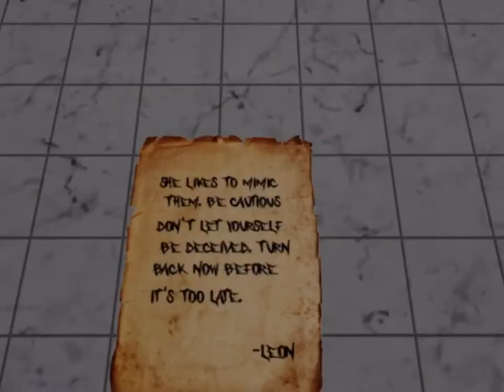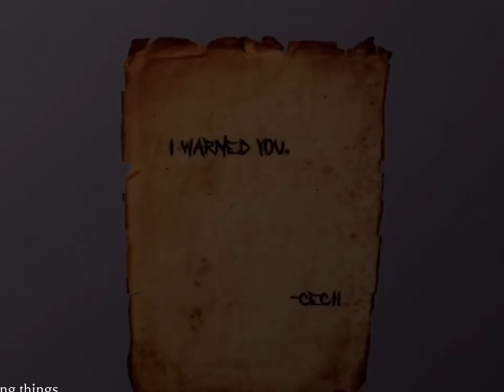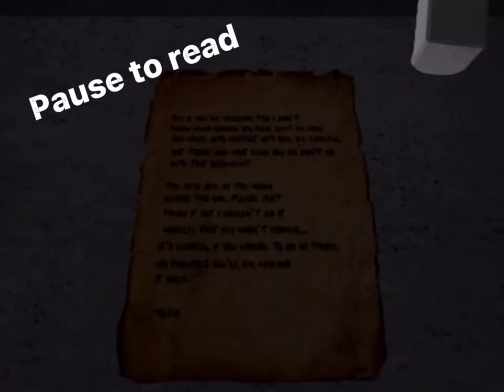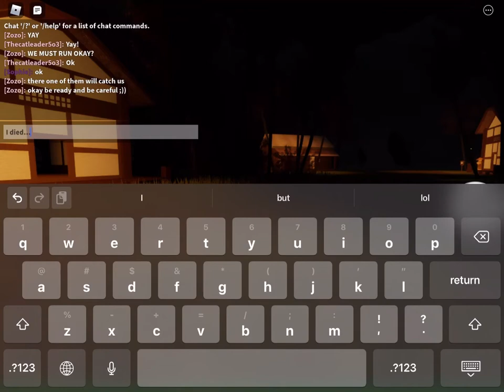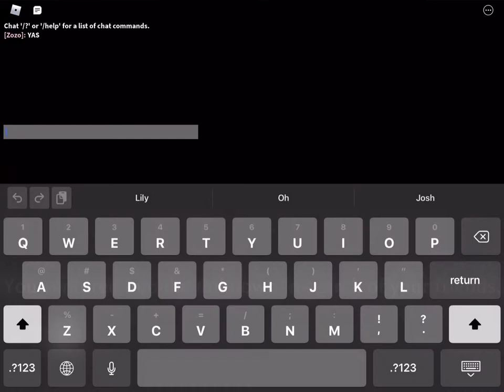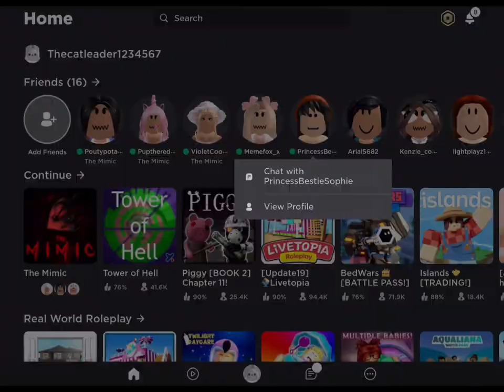Playing the mimic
Players:
Memefox_x
PrincessBestieSofie

Bye my kittens!